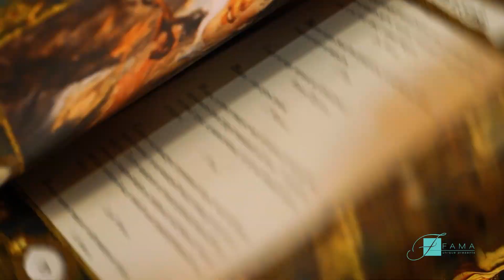Ексклюзивна "Книга мудрості" у шкірі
"Книга мудрості" - справжнє джерело людської думки за всю історію - з давніх часів до сучасності. У виданні міститься вчення та життєва суть, актуальна для різних поколінь.
За всіх часів на Землі жили пророки, які доносять філософські думки людям. У книзі містяться афоризми із філософських трактатів, художніх творів, заповідей. Читач може прислухатися до позачасової суперечки великих людей та пізнати істину.
Ексклюзивна "Книга мудрості" у шкірі - унікальний екземпляр, який прикрасить книжкову колекцію. Видання не лише становить колекційну цінність, а й відіграє важливу роль у житті людини. Вона просто стане настільним навчанням.
Інтернет-магазин Fama пропонує купити унікальне видання на подарунок керівнику, діловому партнеру чи близькій людині.

Характеристики:
Матеріали: шкіра
Розміри: 26,5х21х3,5 см
Кількість сторінок: 303